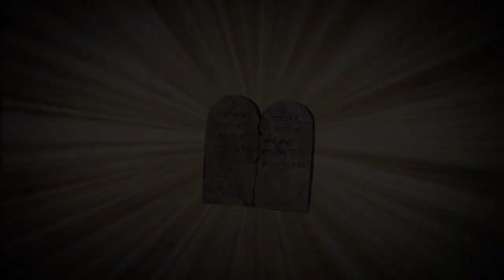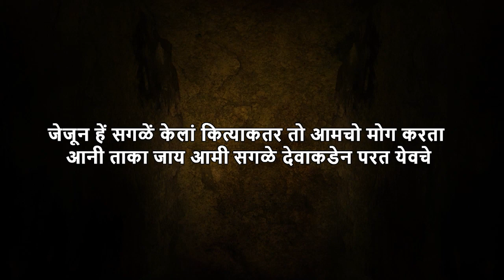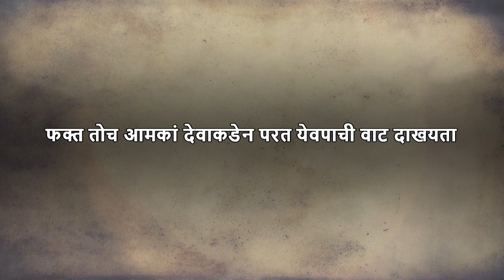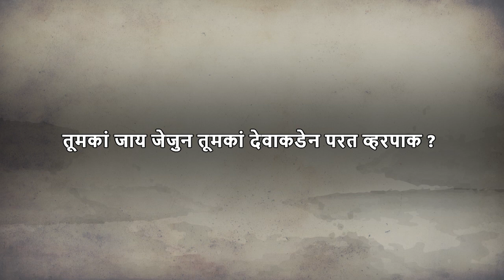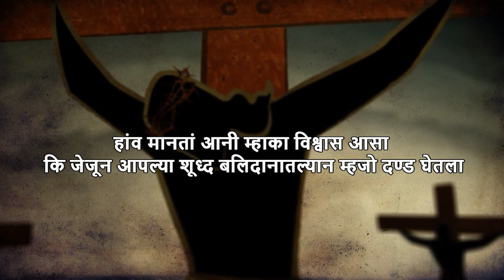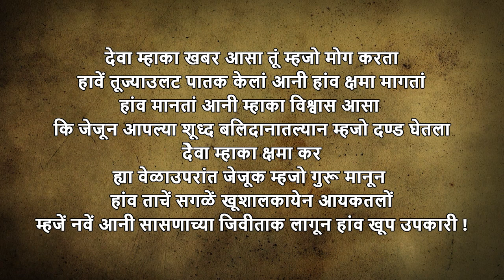Creation to Christ - Konkani (KNN) Animation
Language: Konkani / Konkanese / KNN
Country: India